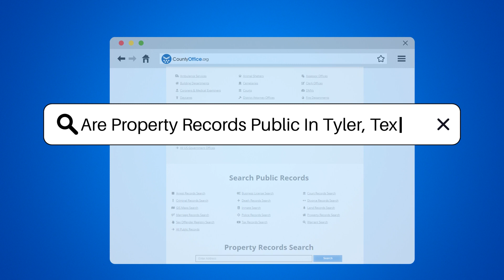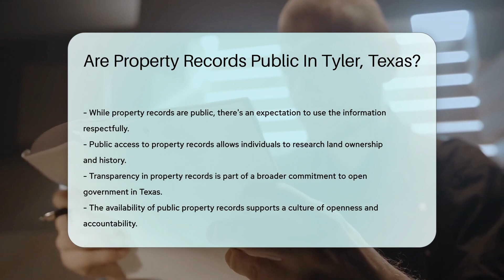Are Property Records Public In Tyler County, Texas? - CountyOffice.org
Are Property Records Public In Tyler County, Texas? Saddle up and join us as we delve into the world of property records in Tyler, Texas! In this video, we uncover whether these records are as open as the wide Texas sky or as guarded as a lone star at night. Property records hold the history of land ownership, and we're here to guide you through the process of accessing them in Smith County. Whether you're a local resident, a prospective buyer, or just plain curious, you'll find out how to get your hands on these informative documents.

Discover the balance between transparency and privacy that Texas law maintains and learn how you can responsibly access property records, both in person and online. Don't miss out on the valuable insights this video has to offer about navigating property records in the heart of Texas.